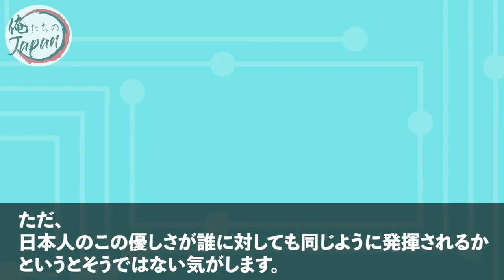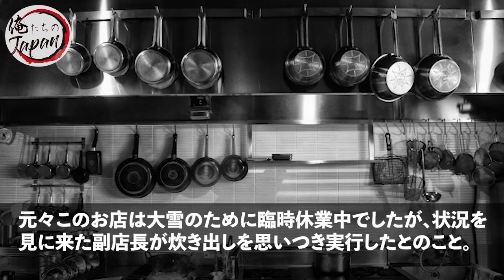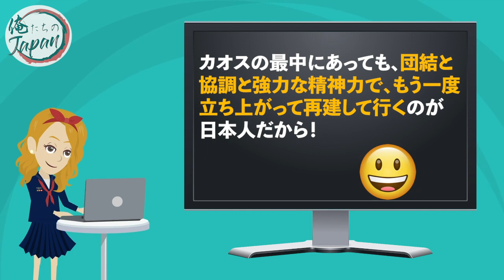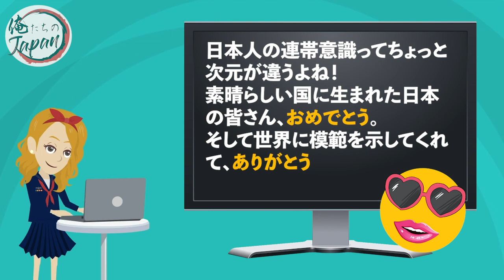【海外の反応】衝撃！「日本以外じゃありえない⁉」日本が世界から一目置かれる光景に外国人感動！【俺たちのJAPAN】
✅【海外の反応】「日本の子供がこんなことするなんて…！」4歳の子供がテレビ番組でとった行動に外国人が衝撃を受ける！【俺たちのJAPAN】

✅【海外の反応】衝撃！日本の2歳の子供がテレビ番組でとった行動に外国人が大ショック！海外メディアも絶賛する日本教育との差とは⁉【俺たちのJAPAN】

✅【海外の反応】「日本の子供にこんなこと言われるなんて…！」8歳の小学生が満員電車で放った一言に外国人が衝撃を受ける！【俺たちのJAPAN】

■フリー素材
動画：Pixabay（フリー動画）